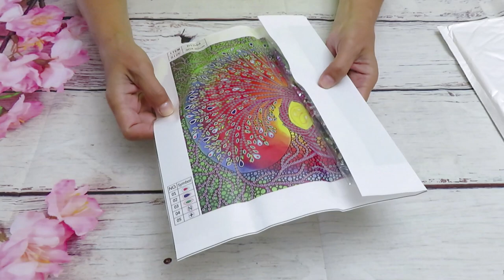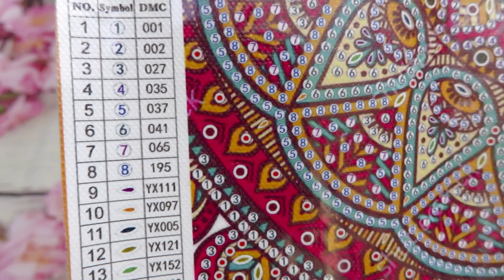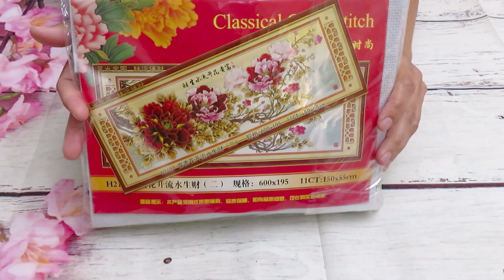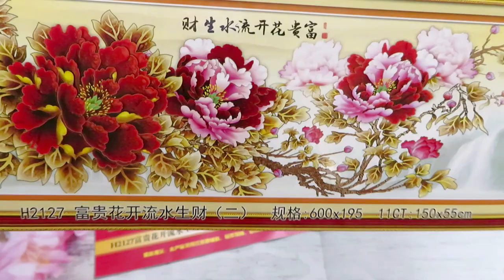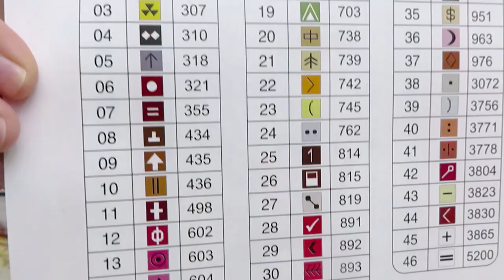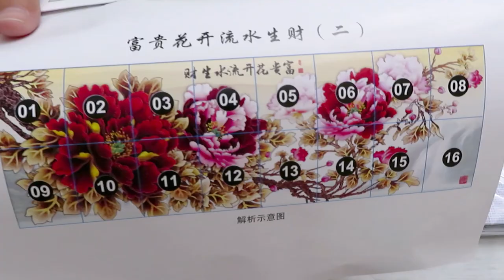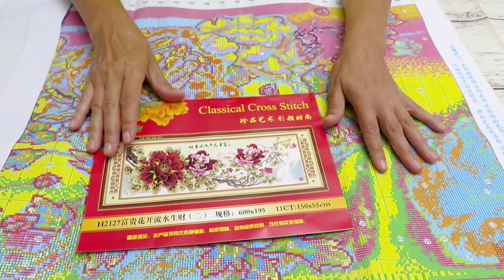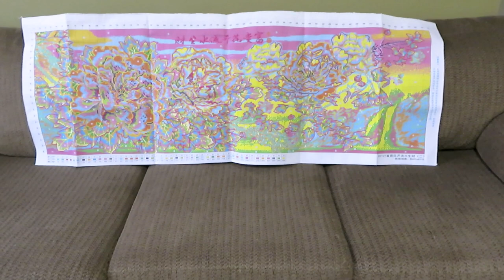Ecoolbuy Two Diamond Painting And One HUGE Cross Stitch Kit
Links To the product:
 DISCOUT CODES:
EVERYDAYECRAFTS - Love10OFF
FGNORMAL - Nataliya10OFF
NEWHOMY - Lovecraftforever  save 6%
Craftsyart - NATALIYA6%OFF

My Food Channel - Food Goods With Nataliya